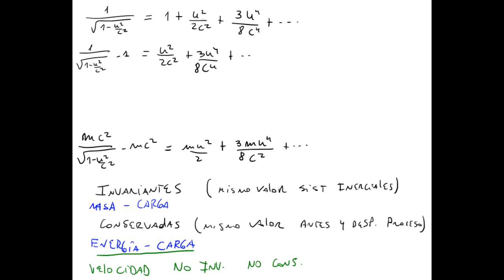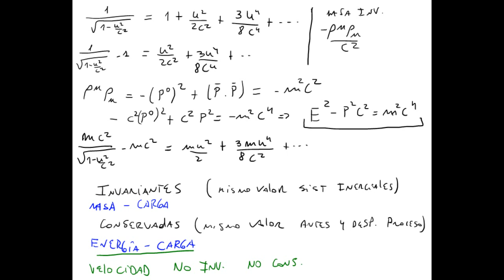705 Electromagnetismo - Relatividad - Cuadrimomento y energía relativista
705 Electromagnetismo - Relatividad - Cuadrimomento y energía relativista